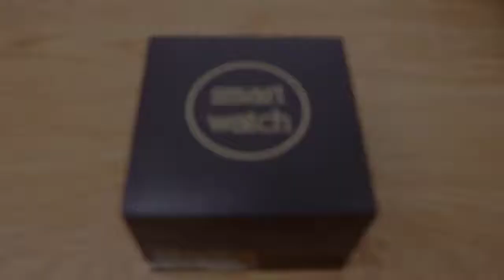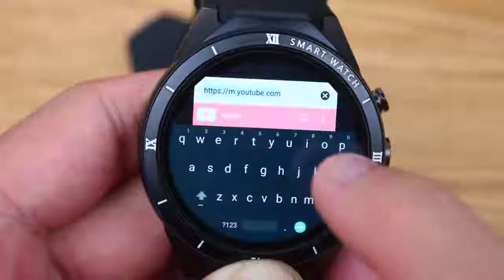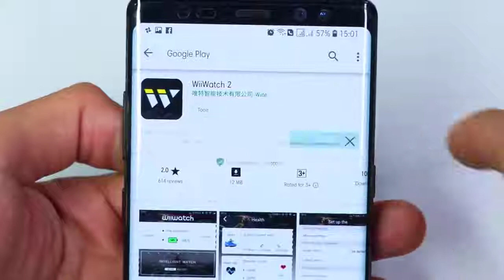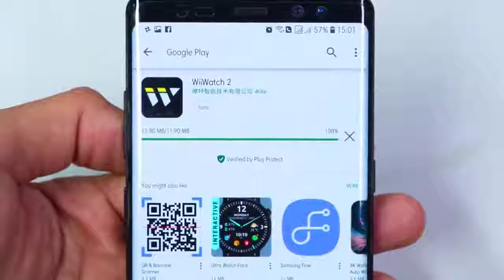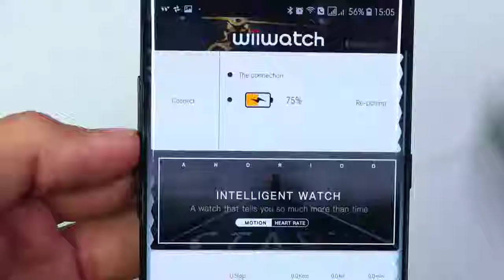Best Android Smart Watch ever Android 7 0 Kingwear KW88 Pro just at 6500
It is best ever